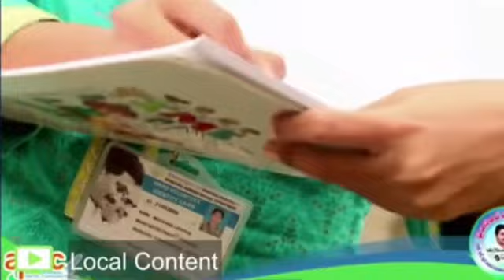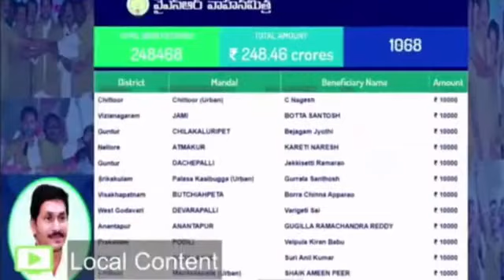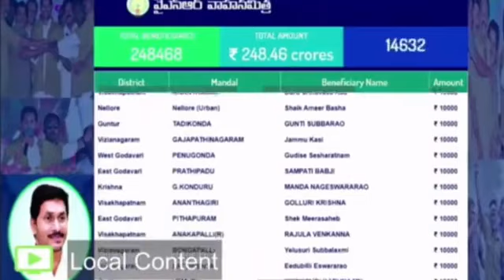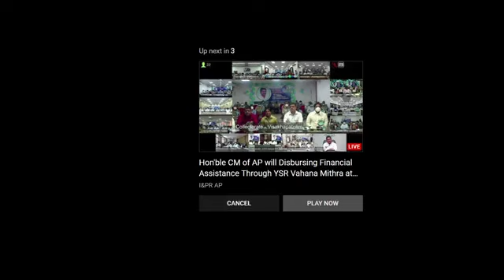వైఎస్ఆర్ వాహన మిత్ర కార్యక్రమం ద్వారా ఆటో, క్యాబ్ డ్రైవర్లకు ఆర్థిక సాయం విడుదల చేసిన సీఎం జగన్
TS6 NEWS
వైఎస్ఆర్ వాహన మిత్ర కార్యక్రమం ద్వారా ఆటో, క్యాబ్ డ్రైవర్లకు ఆర్థిక సాయం విడుదల చేసిన సీఎం జగన్మీ కు ఈ వీడియోలు నచ్చితే SHARE చేయండి , మీ COMMENTS ను తెలపండి , ఇంకా ఇలాంటి వీడియోస్ మీరు పొందుటకు మా YOUTUBE ఛానల్ చేసుకోండి